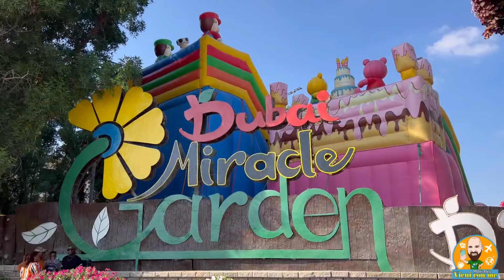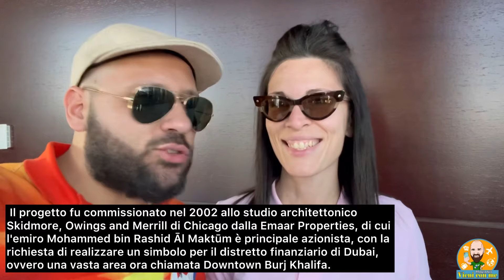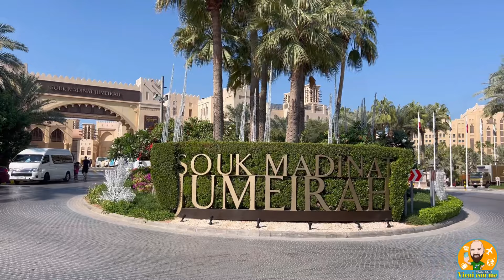COSA VEDERE a DUBAI in CROCIERA + DESERTO(Vlog2024)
In questo video vi mostreremo cosa vedere a Dubai in crociera (in due giorni)
￼ Abbiamo iniziato questo 2024 con una bellissima crociera porta di MSC opera con giro negli Emirati e Oman.
￼ Tutto ciò che vedete in questo video(tranne Dubai Frame) ￼ ci siamo affidati ad un’agenzia di escursioni di nome “For you Dubai Tours Private” li trovate su Facebook.
￼ Se vi fa piacere vi invito a vedere il mio canale YouTube dove troverete altri video su viaggi e crociere.
Per qualsiasi informazione scrivetemi nei commenti o su Instagram in direct.

Musicista: @iksonmusic

Musicista: @iksonmusic